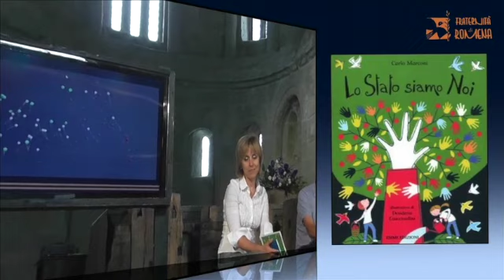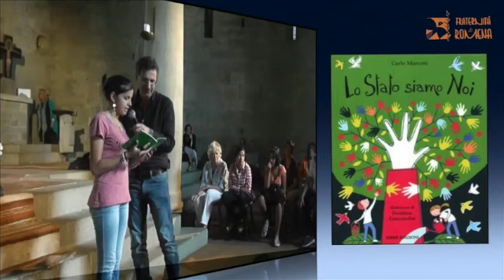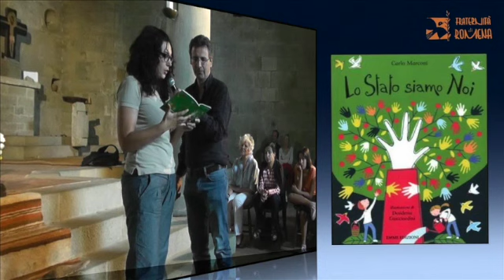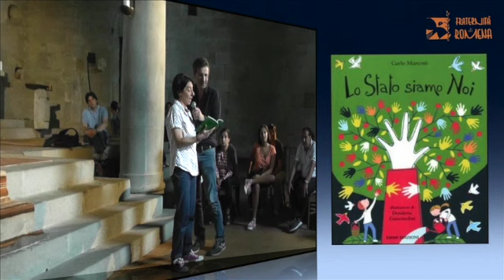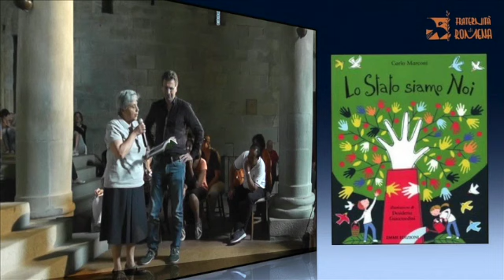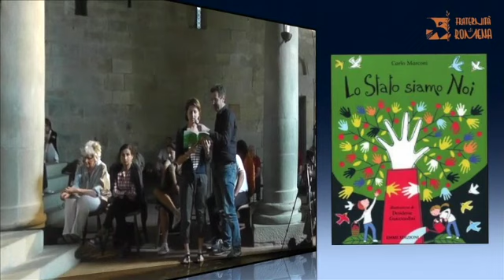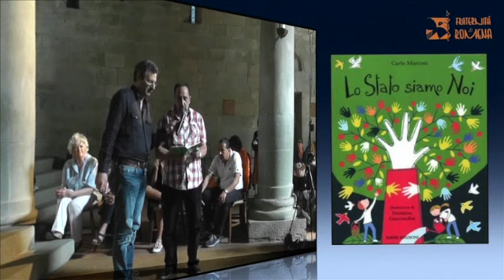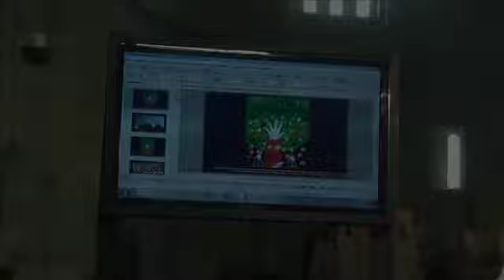La Costituzione siamo noi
This video is about La Costituzione siamo noi